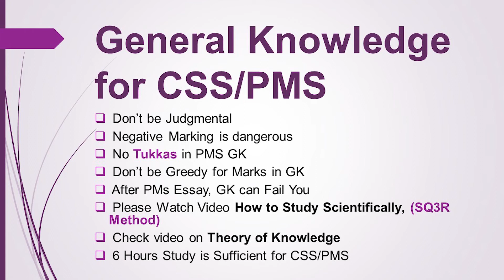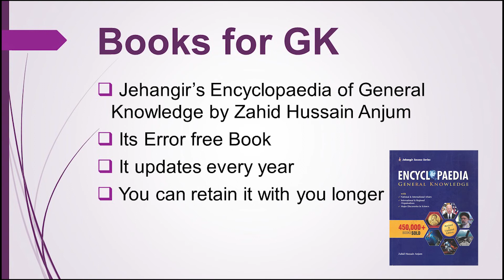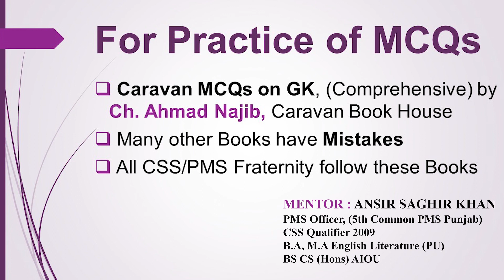How to Prepare One Paper MCQs | Dos & Don'ts of General Knowledge | Best Books for GK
Dear Aspirants of CSS PMS Exams % All those who are taking different tests for government jobs including one paper MCQs, if you are looking for guidance on general knowledge preparation, this video is for best you.
In this video, I explained as per your request how to tackle PMS GK Paper which is very very important after the English Essay and Composition Paper. I have suggested the best books. Please follow my suggestions and be successful.

Query Solved: How to prepare general knowledge?
Query Solved: What are the best books for general knowledge?